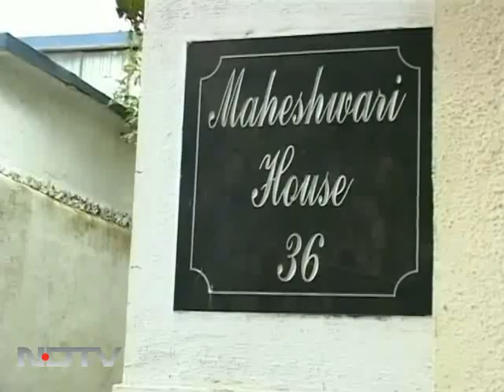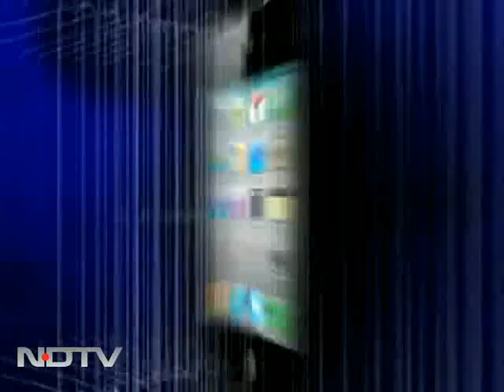This South Mumbai house bought for 400 crores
In one of Mumbai's most-expensive property deals ever, industrialist Sajjan Jindal has bought a bungalow for more than 400 crores.  Mr Jindal owns a steel company with the third-highest revenues in its sector.  Maheshwari House is three-storey home which faces the sea on South Mumbai's Napean Sea Road.